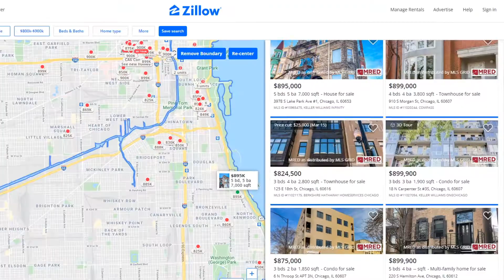6 Question to Ask Before Buying a Property | Should Know Before Buying a House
So, you think you are ready to buy a property? Think twice and watch this video first!

In this video, I will pinpoint to you some of the most important questions to ask yourself if you think you are ready to become a homeowner. This video will be very helpful to first-time homebuyers as it explains how to not make the mistake of overpaying for your house and how to make the whole home buying process feel like a breeze!

Timecodes:
00:00​ - Introduction
01:33 - 1st question  | How is your financial health?
02:23 - 2nd question | Which type of home best suits your needs?
03:31 - 3rd question  | What are your must-haves?
04:57 - 4th question  | How much mortgage can you qualify for?
06:19 - 5th question  | How much home can you actually afford?
07:37 - 6th question  | Who will help you navigate the process of home buying?